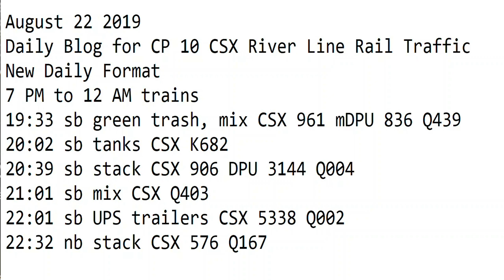August 22 2019 Trains 7 PM to 12 AM New Format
7 PM to 12 AM trains
19:33 sb green trash, mix CSX 961 mDPU 836 Q439
20:02 sb tanks CSX K682
20:39 sb stack CSX 906 DPU 3144 Q004
21:01 sb mix CSX Q403
22:01 sb UPS trailers CSX 5338 Q002
22:32 nb stack CSX 576 Q167